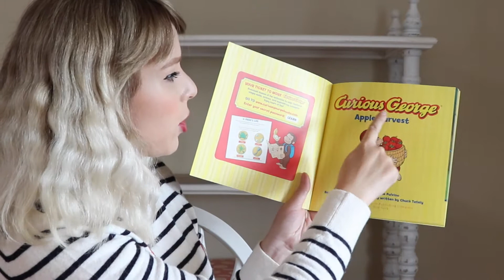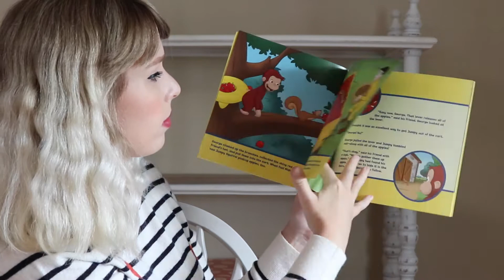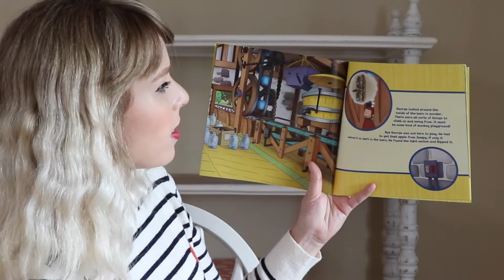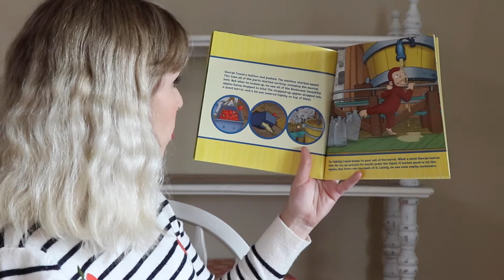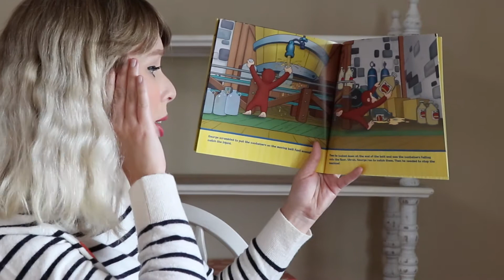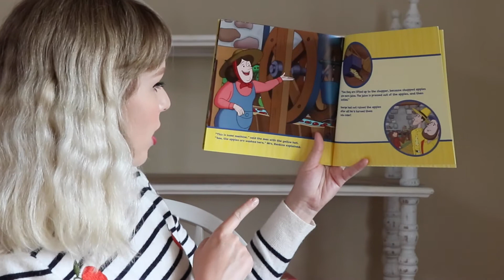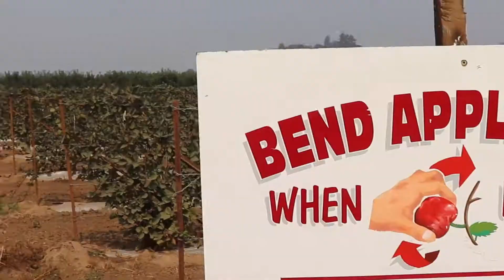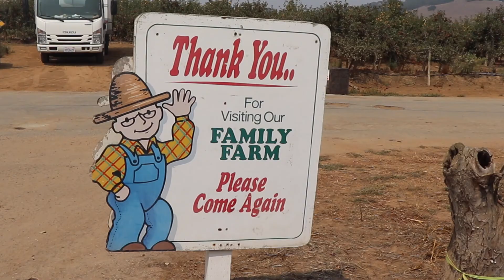“Curious George Apple Harvest” Read Aloud & Apple Picking Fun with Miss Brooke!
Guess What Season It Is?! Apple Harvesting Season ! 😄🍎🍏🌳 Get ready for a FUN Storytime video today, featuring Curious George! He has lots of fun learning to harvest apples, but as you know, he gets into some silly situations! So get ready! - Also, in today’s video, I take you along with me to “Gizdich Ranch” in Watsonville, California, for some Apple Picking Fun! Gizdich is home of the yummiest & most crisp, juicy apples! They also are known for their fresh apple juice & sky high Apple pies! Yum!! 😍 I hope you enjoy the video!

*NEW Regular Video Uploads on WEDNESDAY’S*

Hello Friends! 😊🎉 My name is Miss Brooke & I am a certified CA Preschool Teacher in the Santa Cruz, CA area! I created this channel as a way for me to connect with my students and their families, and I hope to eventually reach out to many more kiddos & their families one day! I am on a mission to spread, POSITIVITY, KINDNESS, EARLY EDUCATION & most importantly, sharing FUN with others!

See you later friends! 👋🏻